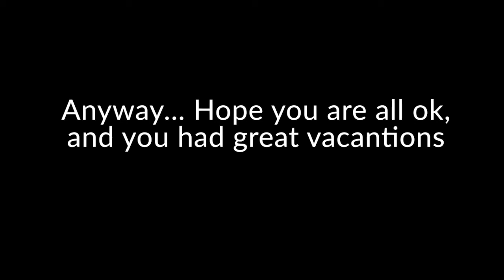I'm back ! (a bit) - Some News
Since I don't have any montage software for now, it will be hard to upload videos, but i'm still alive ^^